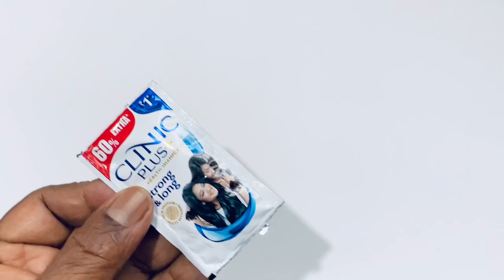How to make cricket ball/cricket balls at home Cricket ball/cricket ball making/cricketballmaking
Cricket ball
cricket ball making
cricket ball making at home

cricket cardio
art and craft
ball
cricket balls
cricket spin ball
how to make a cricket ball at home
how to make ball
how to make bal launcher at home
how to make cricket ball at home
how to make paper ball
paper ball

cricket cardio
art and craft
ball
cricket balls
cricket spin ball
how to make ball launcher at home
paper ball

Cricket Ball making /How To Make Cork Ball /Cork Ball Making/How to make cricket ball/How to make